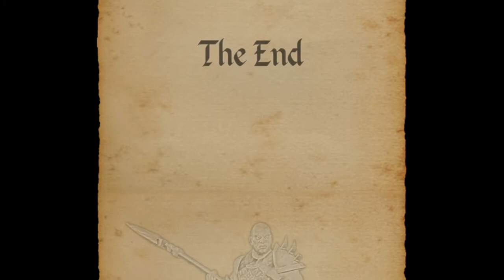Crypt of the Serpent King - Gameplay Final Level 7 on Hard Difficulty 🏆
Gameplay Crypt of the Serpent King

 Walkthrough
• Gold Trophy: Completed Final Level 7 on Hardcore Difficulty